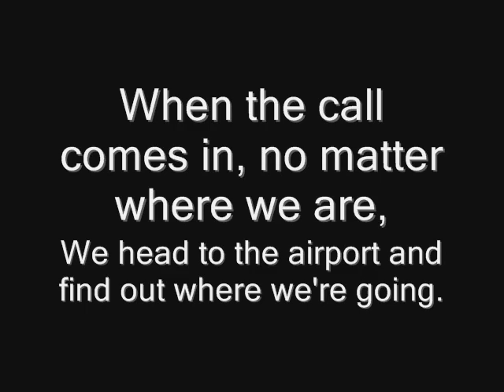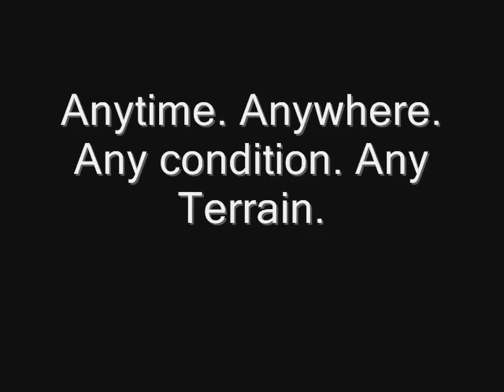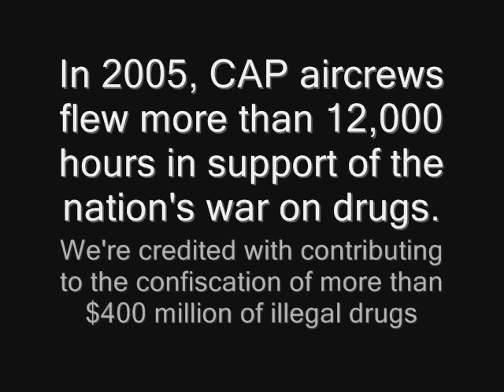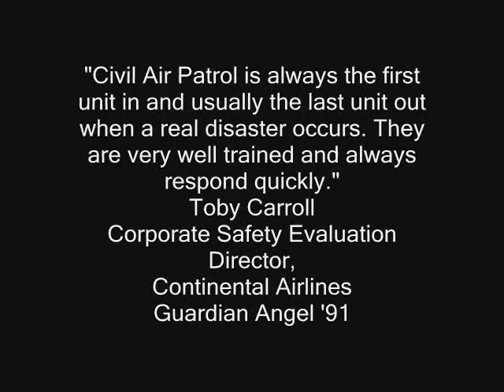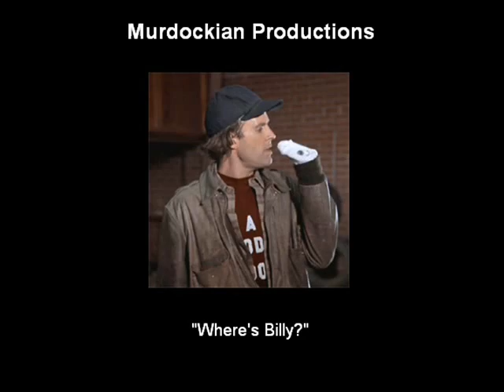Emergency Services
This is what it's all about. Emergency Services through CAP.